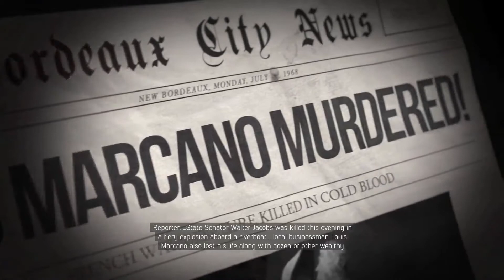Mafia 3 - Part 35 - Kill Uncle Lou Marcano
1968. New Bordeaux.
After years of combat in Vietnam, Lincoln Clay knows this truth: family isn't who you're born with, it's who you die for. When his surrogate family, the black mob, is wiped out by the Italian Mafia, Lincoln builds a new family and blazes a path of military-grade revenge through the Mafioso responsible.